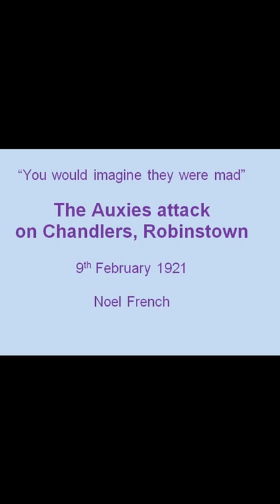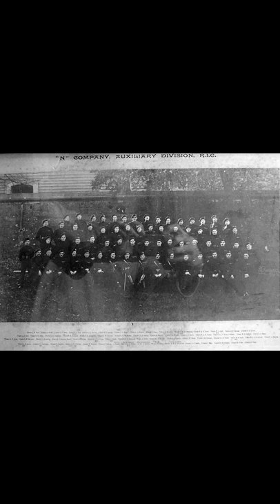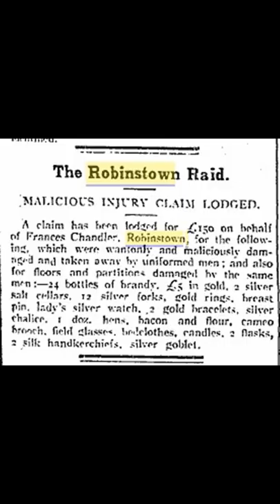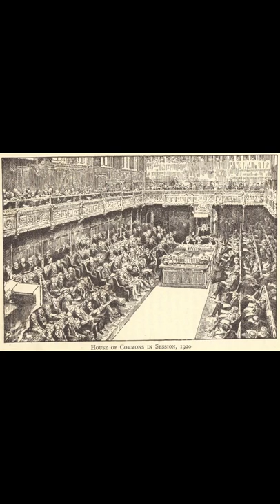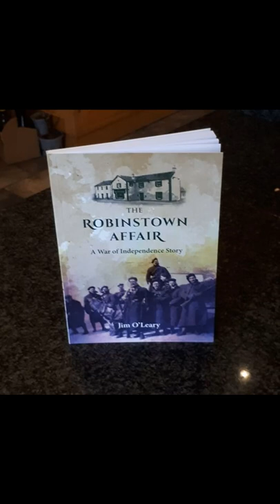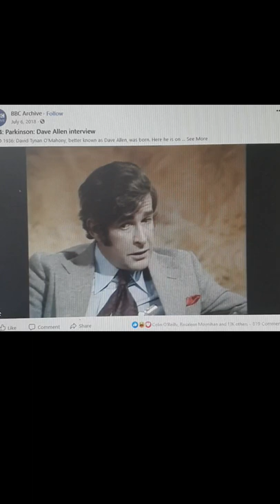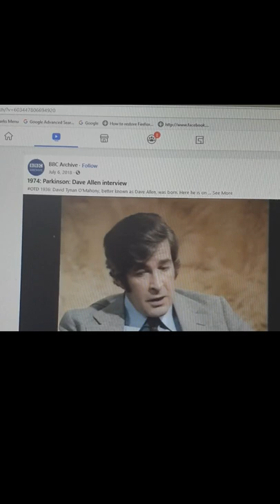Robinstown Raid by Auxiliaries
You would think they were mad!